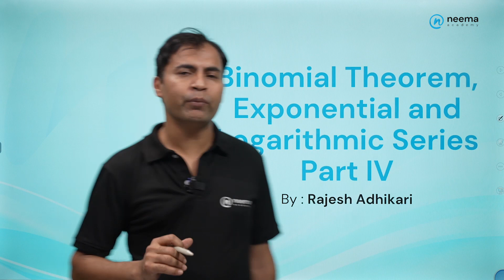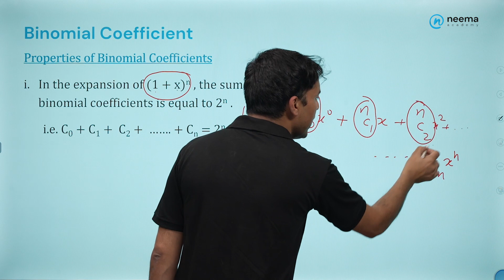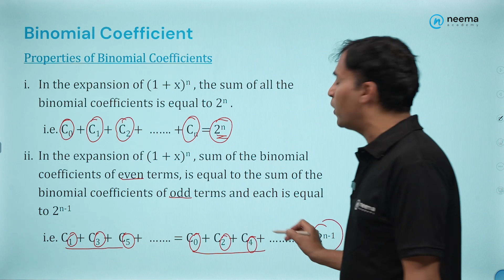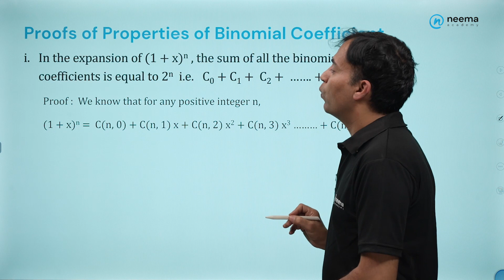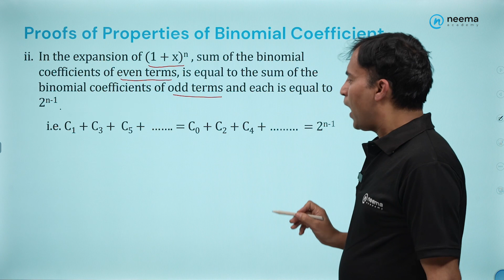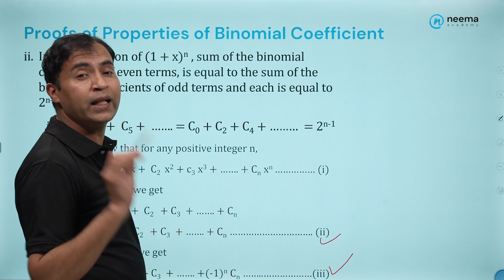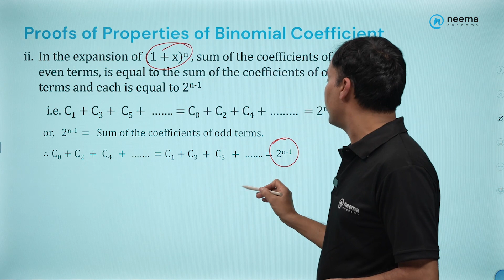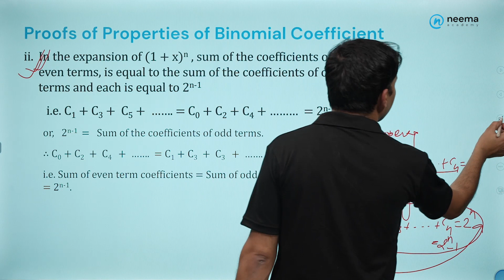Binomial Theorem, Logarithmic Exponential IV - Grade 12